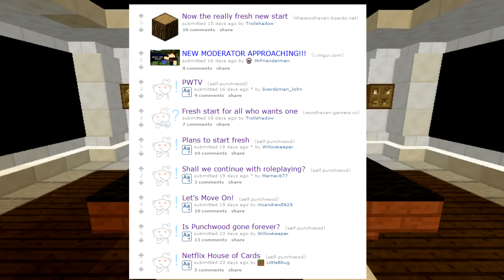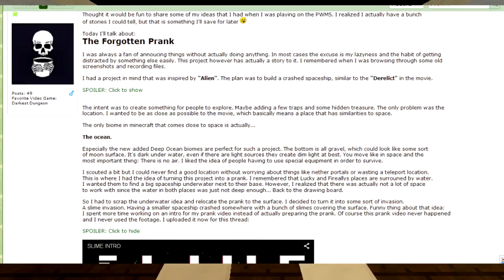PWMS Monthly Recap - March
New website for the Punchwood community!

Pictures provided by: Me and Stepnahalf
Video: Rocklobster